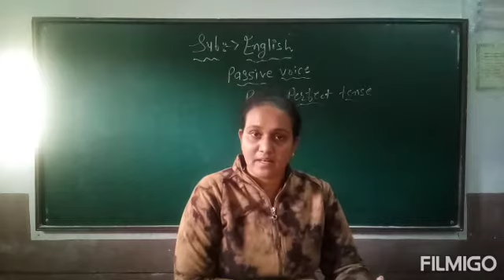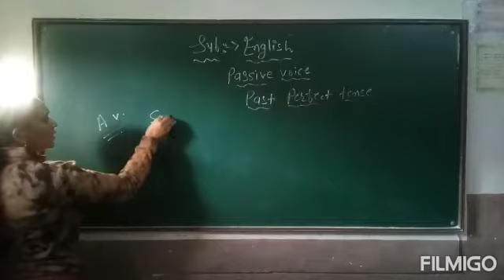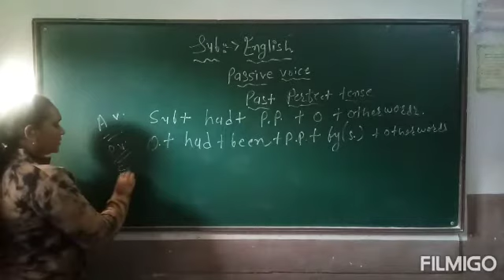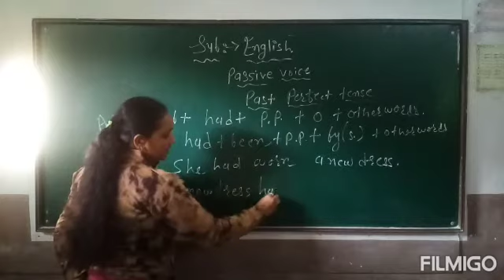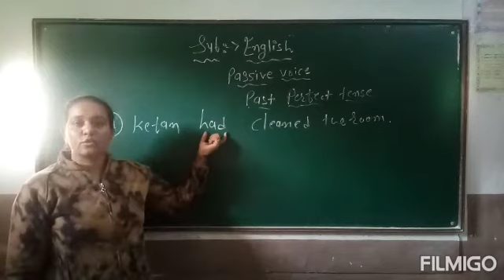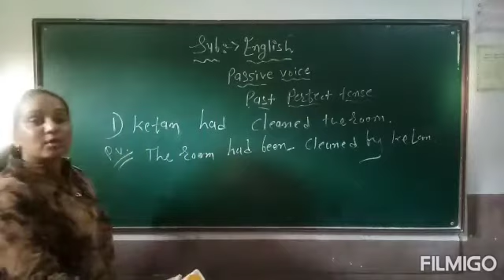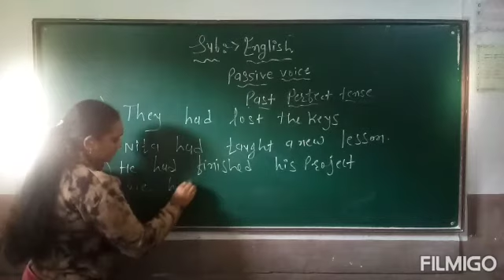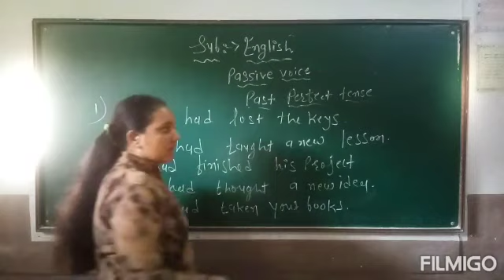Std 11 English ( Passive Voice) Part 6